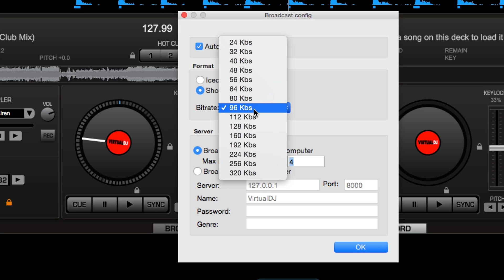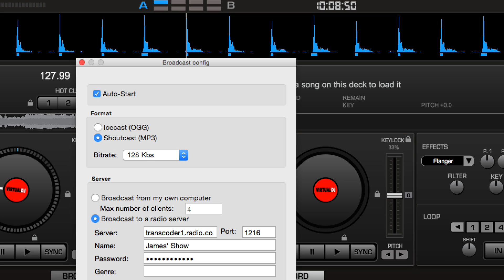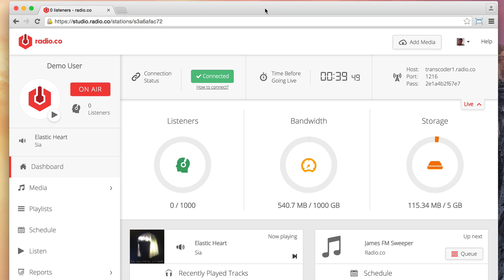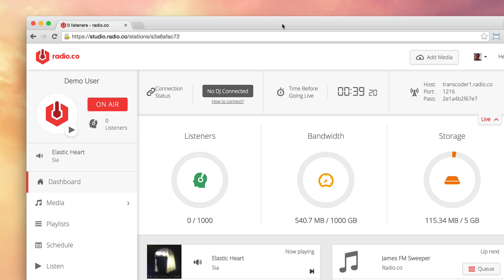Broadcast Live Internet Radio using Virtual DJ (Tutorial)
How to setup Virtual DJ 8 and broadcast live to your online radio station using Radio.co: The easiest and all-in-one radio platform for today's broadcaster